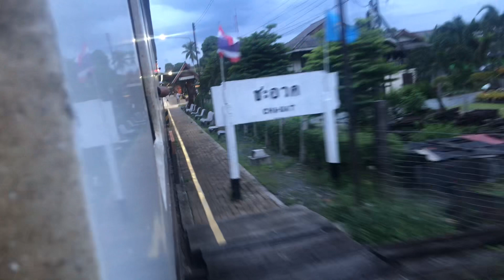28/10/66 172 เข้า-ออก ชะอวด